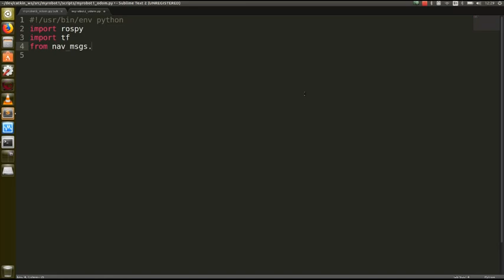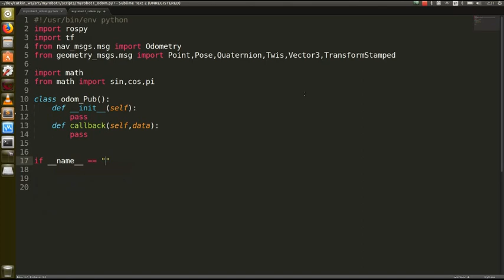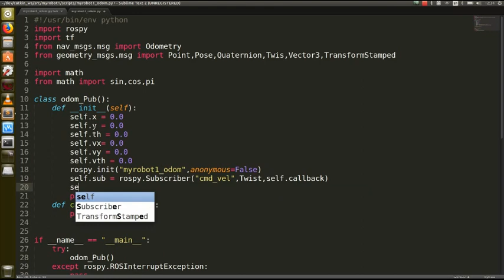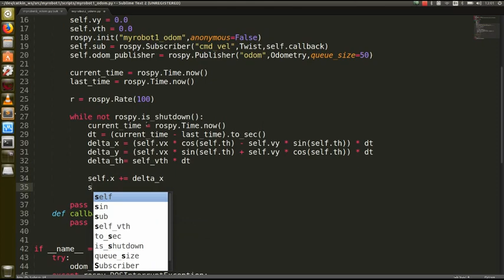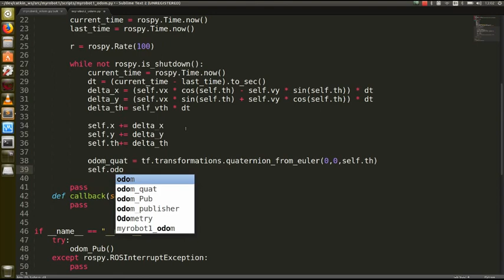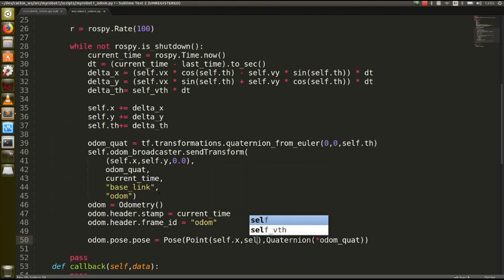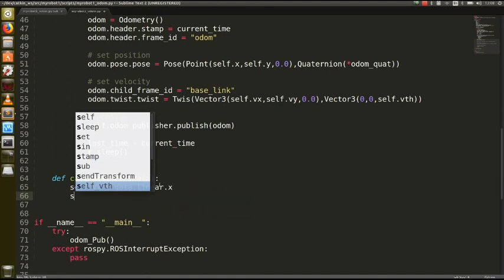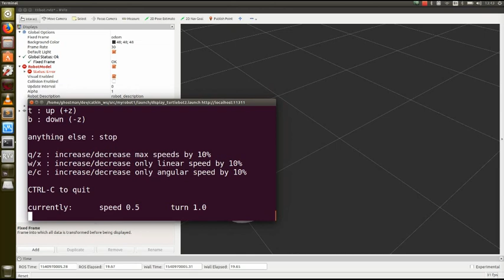ROS1 077 Mobile Robot odom tf (Python)